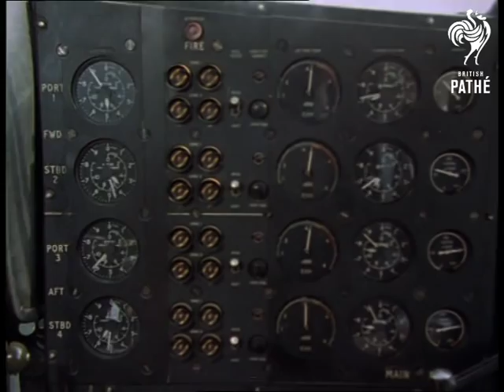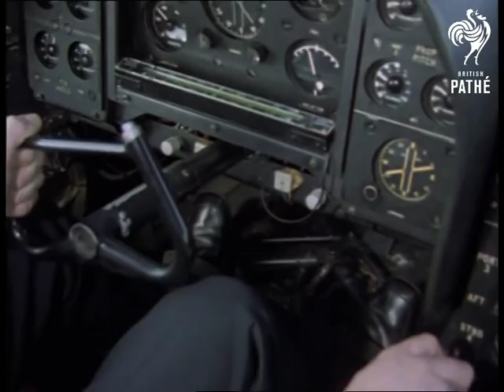Ramsgate Hovercraft (1972)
Ramsgate, Kent.

Various shots of a large hovercraft coming up onto landing stage. It appears to be a car carrying cross Channel craft. The Hovercraft carries the name 'HoverLloyd'. VS of foot passengers getting off. Travel shots from cockpit of hovercraft. LS Of craft at sea and coming onto land. The Hovercraft sets off again. CU of dials in cockpit and captain operating controls. MS in cabin.
 FILM ID:3361.04